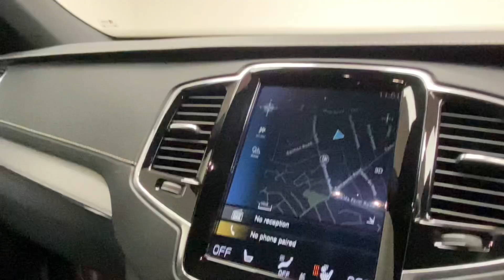VOLVO XC90 2.0 D5 PowerPulse R-Design Auto 4WD